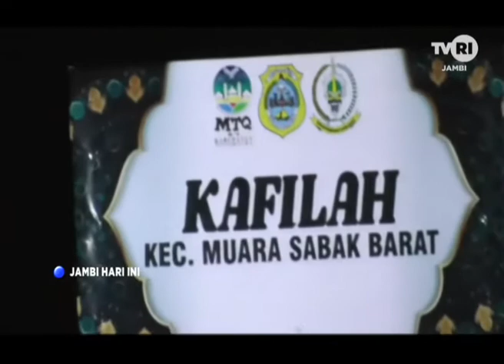TVRI JAMBI, BUPATI BUKA MTQ KE 16 KABUPATEN TANJABTIM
SIARAN LOKAL DAN SATELIT PUKUL 17.00 WIB SETIAP HARI